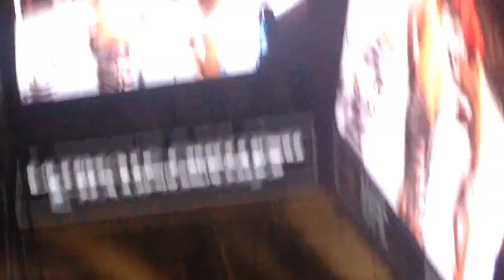UFC 180 DODGER MONTAÑO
Pesaje y presentación y entrada a la Arena
@Arena Ciudad de México